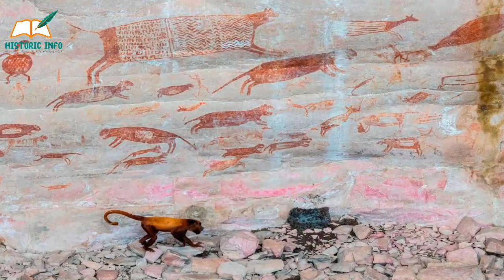8 Miles Long paintings of 12,500 Years Old Discovered in Amazon Forest | Hindi/Urdu | Historic Info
A huge canvas of rock art that was painted around 12,500 years ago has been discovered in the Amazon Rainforest.

The rocky canvas does on for 8 miles or 13 kilometres on the hills above three rock shelters in the Colombian Amazon. The intricate art, drawn with red ochre is found at the archaeological site known as Serrania La Lindosa, which is found on the northern edge of the Colombian Amazon.

They date to the end of the last ice age, between 12,600 and 11,800 years ago, a time when the Amazon was still transforming into the tropical forest we know today.

There are literally thousands of ice age paintings that have been hidden for so long, including handprints, geometric designs and many animals including deer, bats, aligators, monkeys, turtles, snakes, porcupines, horses and three-toed hoofed mammals with trunks.

8 Miles Long paintings of 12,500 Years Old Discovered in Amazon Forest | Hindi/Urdu | Historic Info